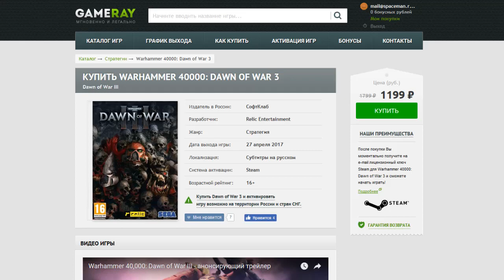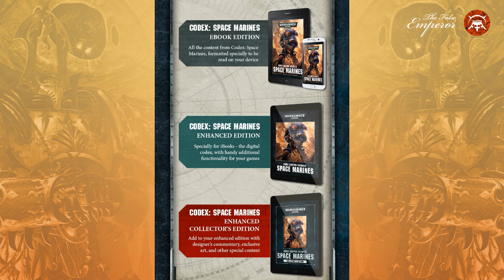TFE NEWS - 26.07.2017 [ Новый кодекс Спейс Маров ]